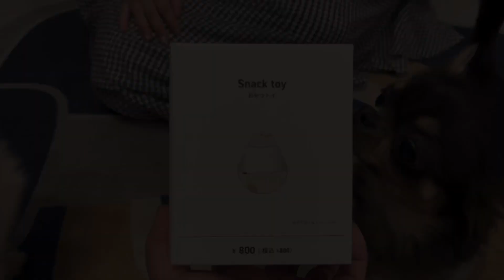諦めた妹犬と諦めらない兄犬【３COINS商品開封】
名前：こたろう（kotaro)♂
生年月日：2018・11・8
カラー：クリーム

名前：ひまわり（himawari)♀
生年月日：2022・2・1
カラー：ブルータンホワイト